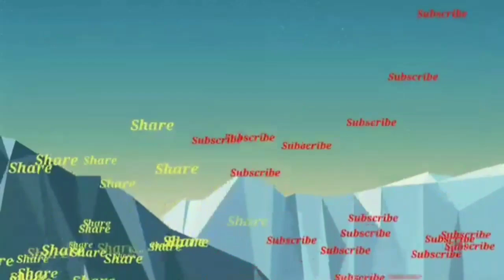25 August 2022